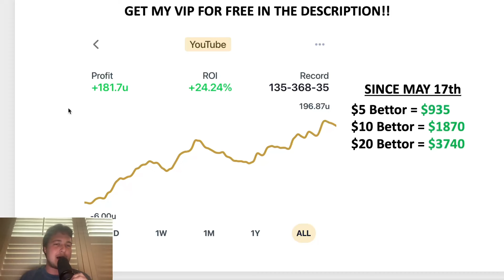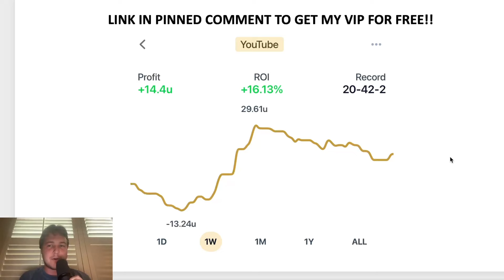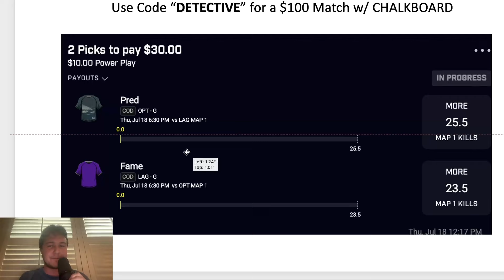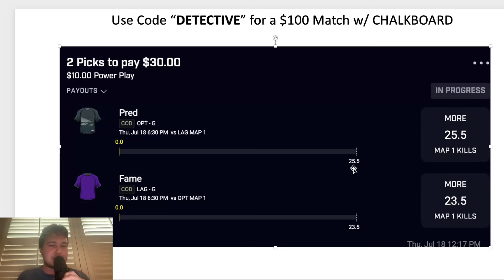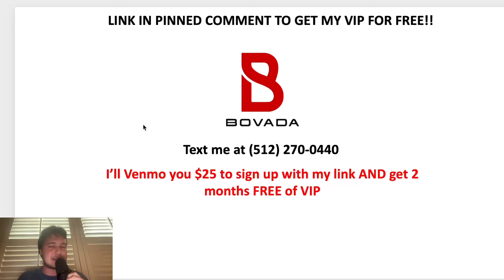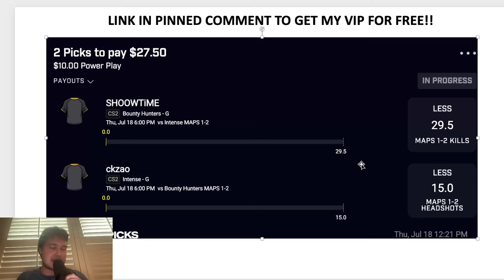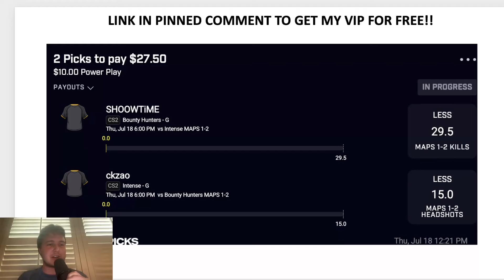BEST CS2/CoD PRIZEPICKS CORRELATED eSPORTS FREE PICKS TODAY 7/18 (CoD PROMO 🎮)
✅GET FREE 2 VIP MONTHS: DOWNLOAD BOVADA AND DEPOSIT $25

BEST FREE MLB PRIZEPICKS PLAYER PROPS TODAY FOR MLB SUNDAY
7-18